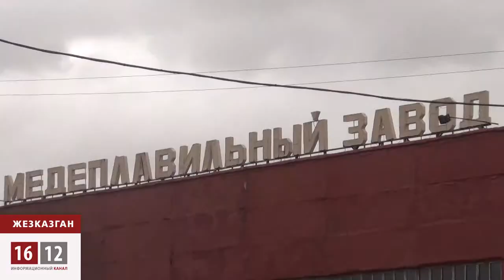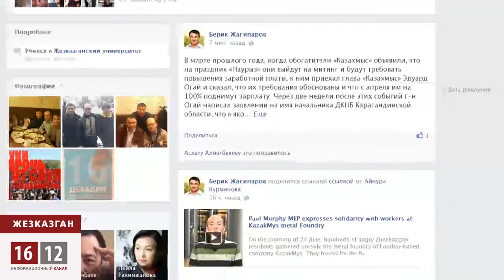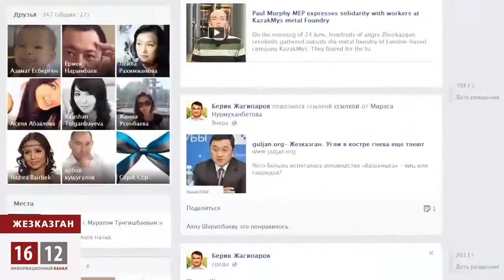vmz050713 rabochyi ru